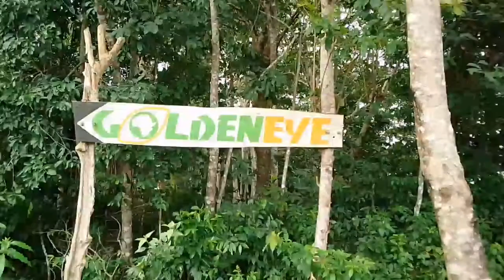Un lieu touristique à visiter au Togo